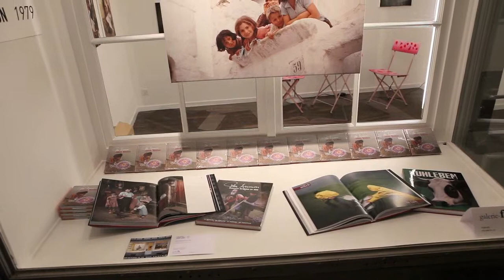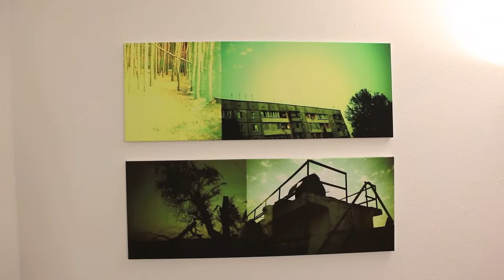Galerie f5 Luzern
Die Ammon-Foto-Dynastie mit Peter Ammon (1924) Emanuel Ammon (1950) und Gabriel Ammon (1979) stellen erstmals gemeinsam aus. Die Galerie f5 ist am Franziskanerplatz 5 in Luzern zu finden. Die Ausstellung dauert bis Ende 2010, es werden Bilder und alle gemeinsam erstellten Bildbände gezeigt und verkauft.